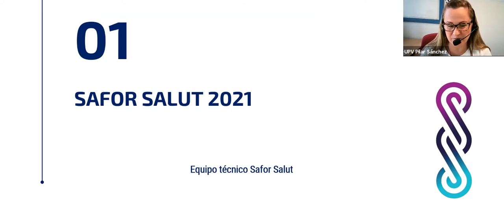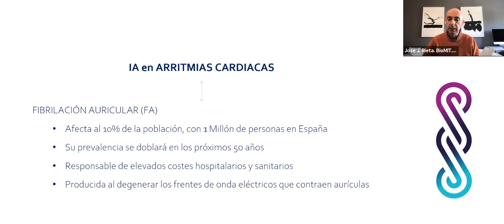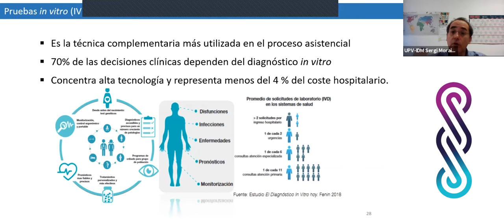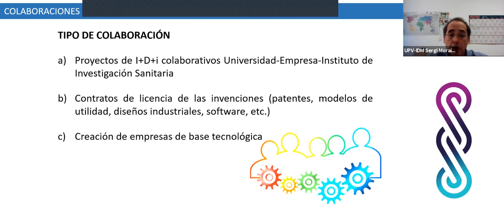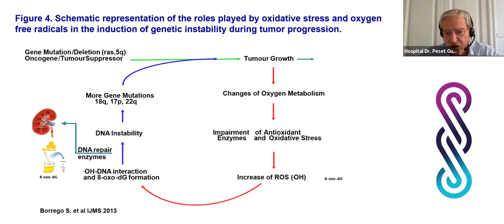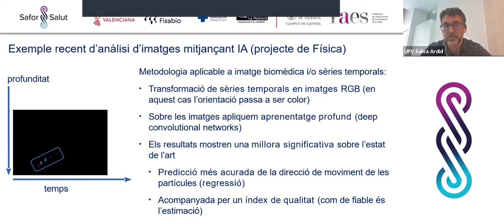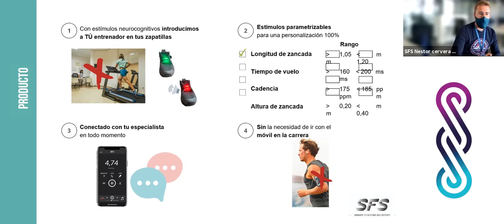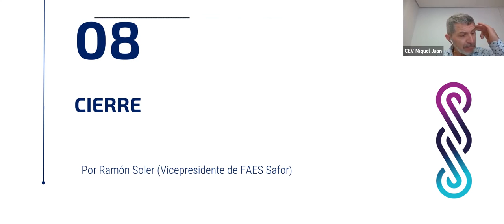Píldora Safor Salut: Tecnología para la detección precoz de enfermedades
Píldora Tecnológica organizada por el programa de cooperación "Safor Salut", dedicada a la utilización de tecnologías para la detección precoz de enfermedades en el sector sanitario, celebrada el día 28 de octubre de manera telemática.

El evento tiene por objetivo aportar información que incentive la creación de nuevos proyectos de investigación e innovación colaborativos basados en esta tecnología.

Para ello, se abordan los conceptos básicos de la tecnología relacionada con la detección precoz (tecnología fotónica, inteligencia artificial, apps…) aplicados al sector sanitario y se analizan los desarrollos y los límites tecnológicos existentes a través de ejemplos de éxito.

Proyecto cofinanciado por la Agència Valenciana de la Innovació (AVI) y la Unión Europea a través del Programa Operativo del Fondo Europeo de Desarrollo Regional (FEDER) de la Comunitat Valenciana 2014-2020.